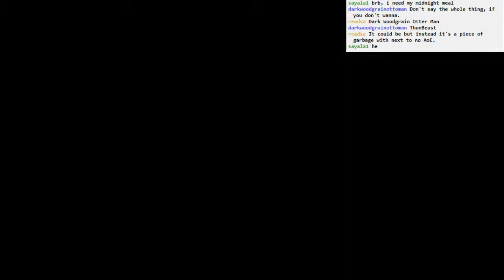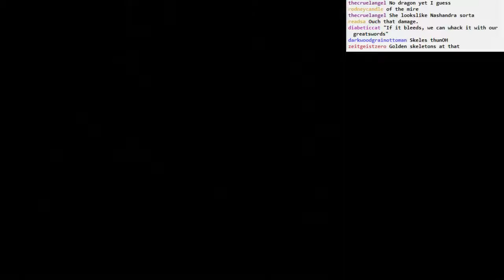Dark Souls II Sunken King BLIND NG+: part 5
Dealing with tons of Drakeblood knights on the way down to the boss. Ow, dude. Thank god I find the close bonfire. Down to Elana. Owww, she hurts.